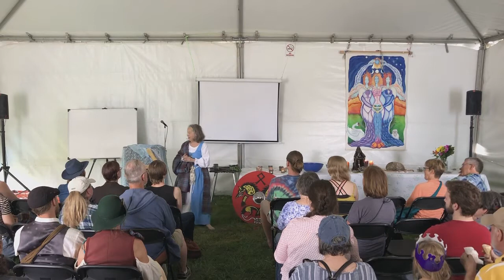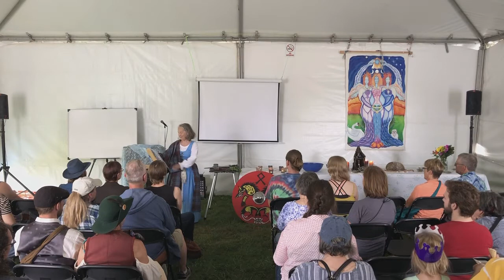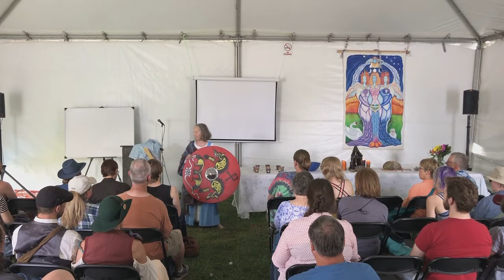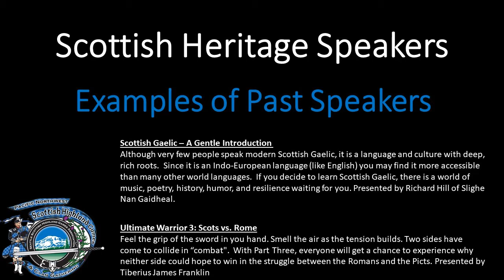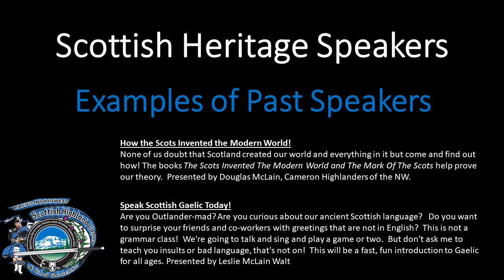2020 Virtual Highland Games - Scottish Heritage Speakers Featuring Linda Stern - Cetlic Goddesses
Ignite your Life with Celtic Goddesses!
Hear stories of fierce, intense and impassioned Celtic goddesses! They were
revered for their strength, intelligence, protection, healing and more. Their stories can
inspire you to embrace a strength found in yourself to make a difference…. just like they
did. Be entertained and learn about Strong Celtic Goddesses and Women with
Rev. Linda Stern, 27th great granddaughter of St Margaret, Queen of Scots and other
great Celtic Women!